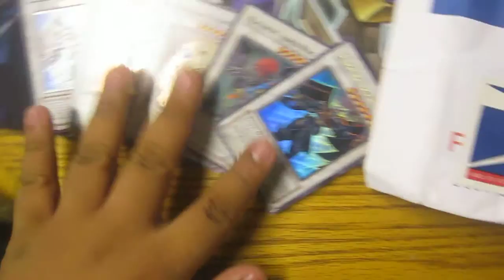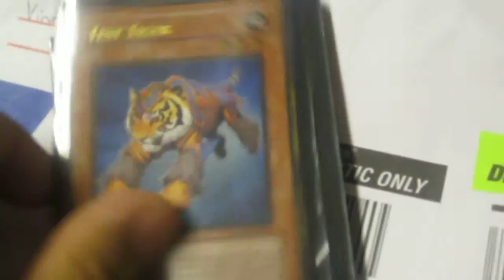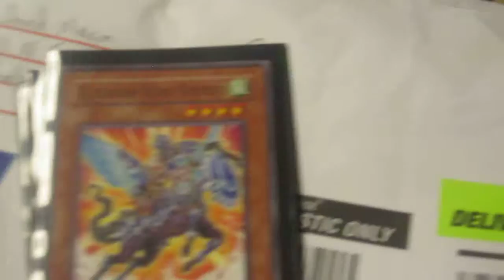a huge trade!!!!!!!!!!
heyy guys im gb deck is finally here waited about  a week and a half :)

BTW I FORGOT TO VID THE EXTRA DECK
IT WAS 3XGYZARUS AND 3XHERKLIANOS

he has alot of neet cards :)
well be shippin out cards 2morrow morning , :)